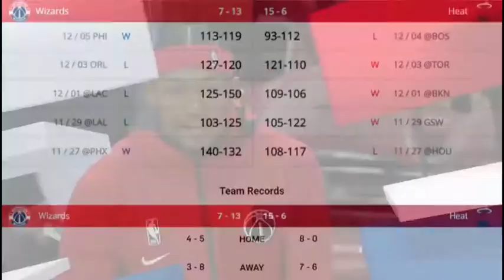NBA Daily highlights, NBA Highlights, NBA Recap, NBA daily recap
NBA Daily highlights, NBA Highlights, NBA Recap, NBA daily recap, nba,basketball,nbahighlights, nba highlights, nbahighlights.